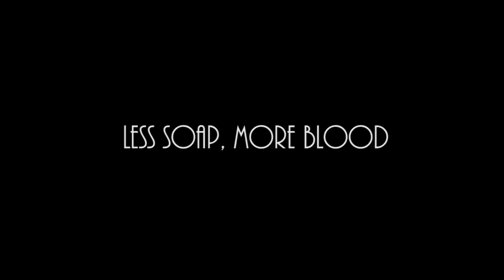SOAP | Short Disjunctive Film Adapted from Mockslides Script (2019)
A confrontation becomes theatrically dramatic when an exploited actress comes face to face with her conning talent agent.

This disjunctive film is adapted from "Less Soap, More Blood", a Mockslides script by Jason Arnone.

Directed by Fashion Institute of Technology student Jack Eddings. Produced in New York City.

Channel Instagram: @Gravyboat

Directed by: Jack Eddings

Assistant Director: Zack Echevarria

Greg played by: Paul McGreevy

Roma played by: Meag Cherry

Set Design: Zack Echevarria

Story by: Joseph Arnone

Written by: Joseph Arnone

Adapted by: Jack Eddings

Cinematography by: Zack Echevarria

Lighting by: Zack Echevarria, Jack Eddings, and Paul McGreevy

Sound by: Yolanda Fuentes